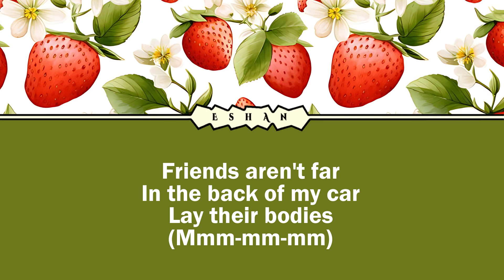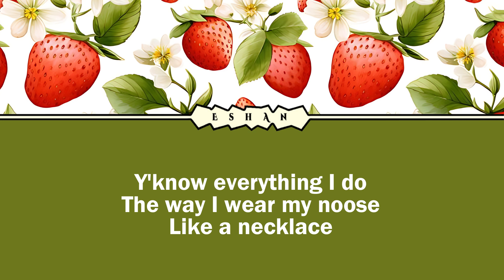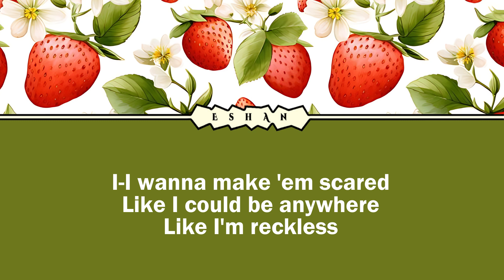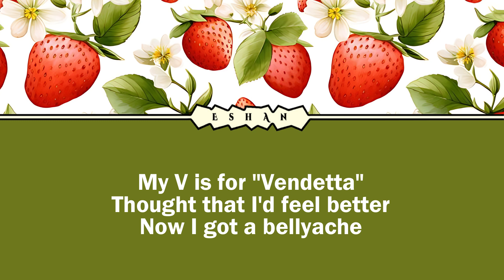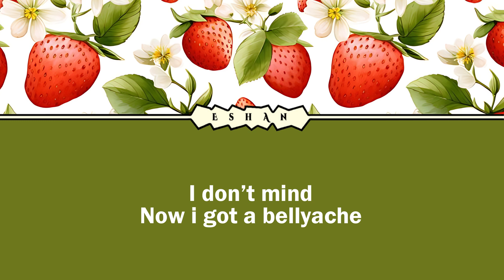BELLYACHE I AISYAH AZIZ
♥♥♥ Music information ♥♥♥

Title: Bellyache
Artiste: Aisyah Aziz
Album: Pearls
Producer: Ying Tan
Songwriter: Finneas & Billie Ellish
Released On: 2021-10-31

Nikmati.

즐기세요.

尽情欣赏。